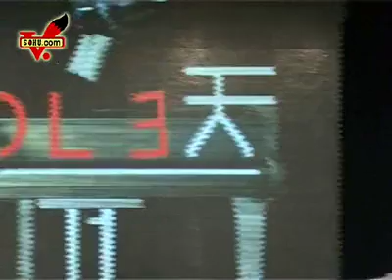JJ 林俊傑 [100天] PRESS CONFERENCE 3/4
[100 Days] Asia Release Press Conference at Beijing